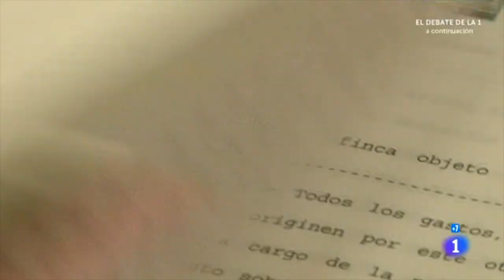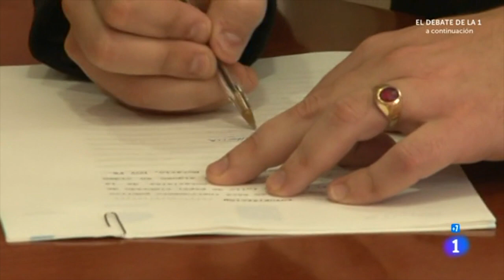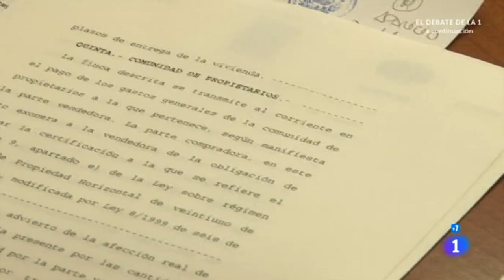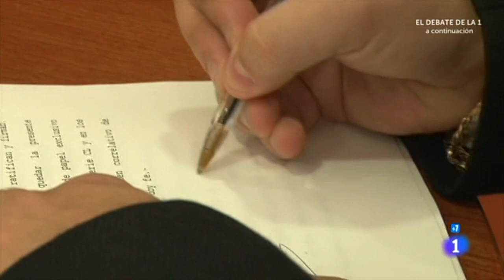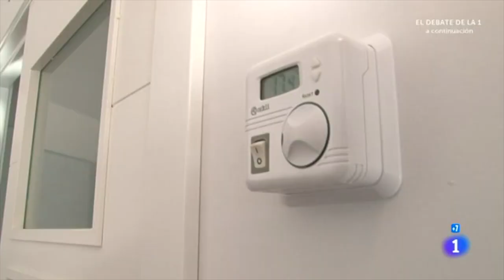Comprar primera vivienda - Comando Actualidad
Reportaje realizado y grabado para el programa "Año nuevo, vivienda nueva" de Comando Actualidad emitido en TVE1.